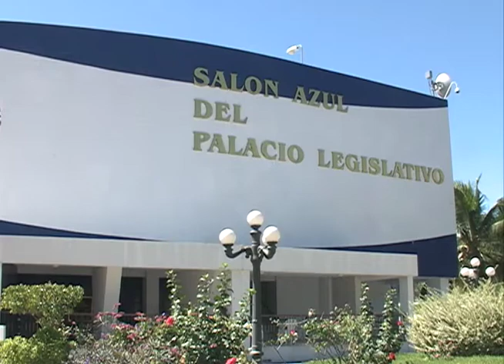ARENA pide interpelación del Ministro de Hacienda por el congreso